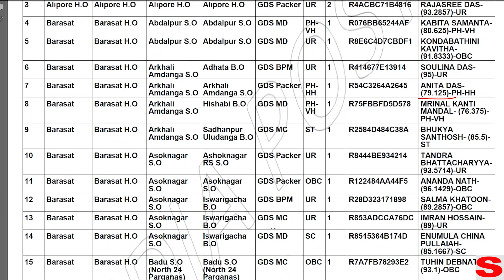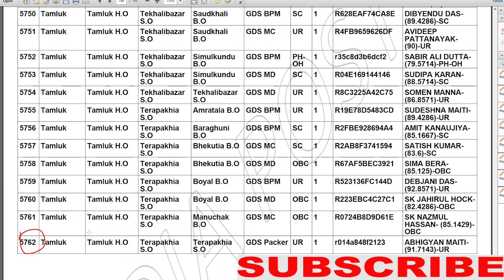GDS west bengal result 2019 !! cutoff 90% above !! WB GDS !! gds selection process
GDS west bengal result 2019 !! cutoff 90% above !! WB GDS !! After result what process in GDS, GDS selection process
Hello friends, welcome to Sankalp Job Update, GDS west bengal result 2019 much waited result 2019 has been declared today 21st Jan 2020. If your GDS result for bpm abm abpm released then comment belwo.
we are updating latest govt jobs, latest Odisha jobs, latest job notifications, defence jobs, banking jobs, Odisha district level jobs, latest govt vacancies, All India Jobs for 10th to Graduate pass job aspirants.
process. Sankalp Job Update is a channel which provides first-hand basic info of various notifications going all over India. Jobseekers are requested to go through the official website and notification of the company/department for complete details & application process.